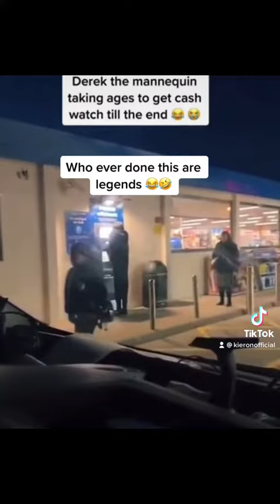funny comedy viral haha tiktok fypシ